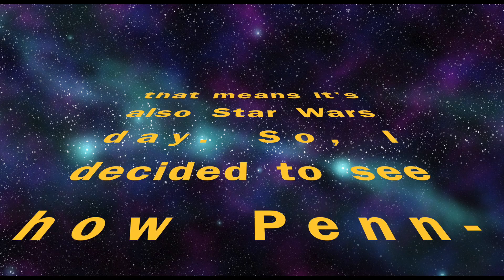Star Wars Day